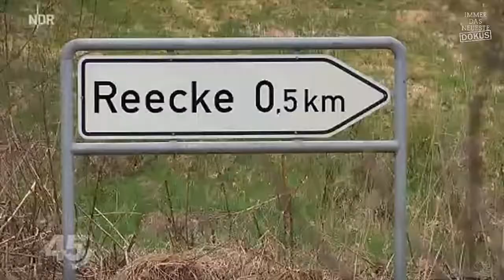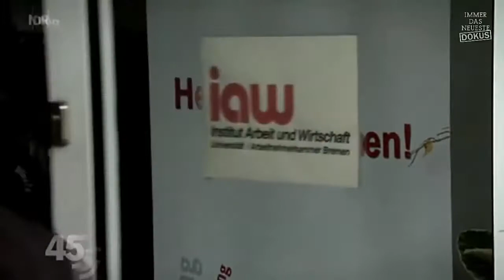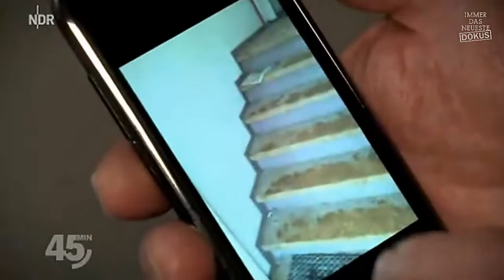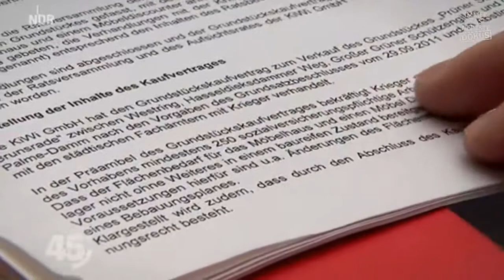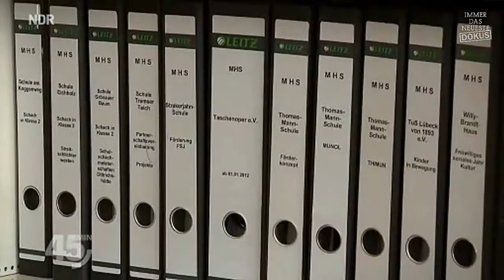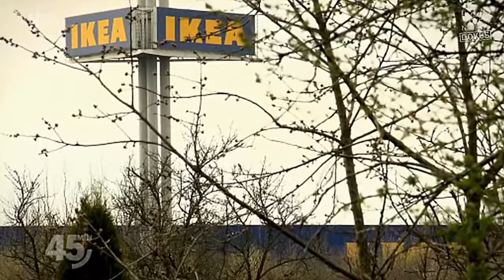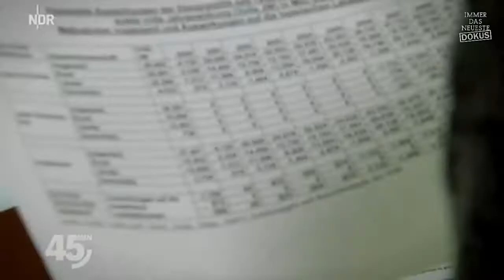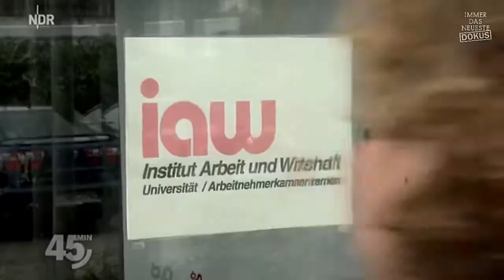ᴴᴰ Kindesmissbrauch - Das Versagen der Politik (Doku)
Seit einiger Zeit formiert sich der mediale Widerstand im Internet. Überparteilich, unabhängig und mit allen Möglichkeiten des Web 2.0 bestens vertraut, berichtet .

Nach dem Bekanntwerden der Missbrauchsfälle in Schulen und kirchlichen Einrichtungen im Jahr 2010 versprach die Politik zu helfen. Hat sich die Lage der .

In vielen Städten sind die Kassen leer. Trotzdem müssen sie die Infrastruktur aufrechterhalten. Immer häufiger sind es wohlhabende Bürger und Stiftungen, die .

Seit jeher erlebt die Welt Flutkatastrophen. Durch sie werden Millionen Menschen obdachlos, Hunderttausende